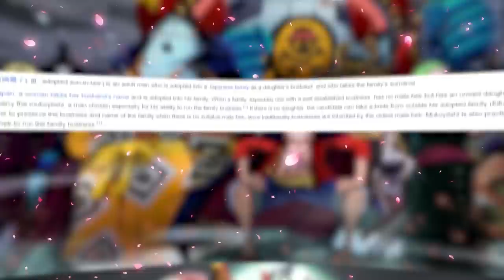*Mega Teori* Dragon Merupakan Anak Dari Rocks D. Xebec! Bukti Kuat Dragon Bukan Anak Garp!